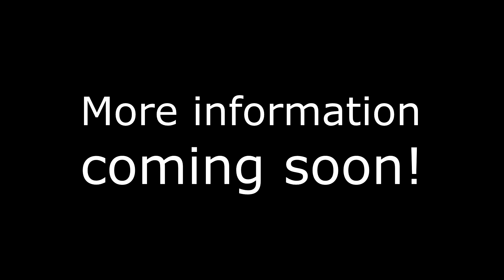OVERCLOCK3D GIVEWAY - Coming Soon!